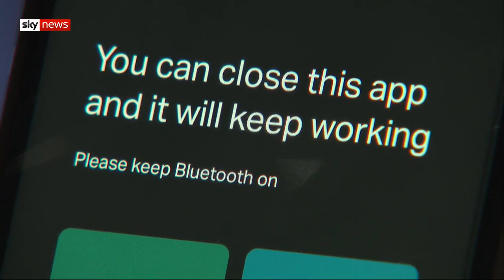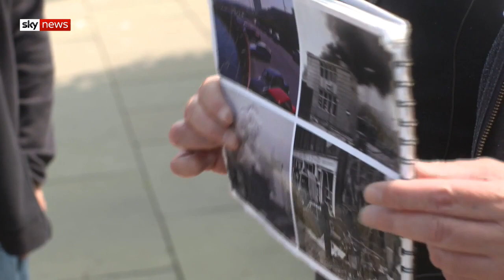Has coronavirus left the UK's union in big trouble?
The Prime Minister has described the union of the United Kingdom as "magic", saying it would be a "shame" for it ever to break up.

But amongst political turmoil and ongoing Brexit talks, coronavirus has challenged national priorities - and illustrated how the devolved nations can go their separate ways.

Sky’s deputy political editor Sam Coates has visited every nation throughout the summer recess - and has this special report.

and download our apps